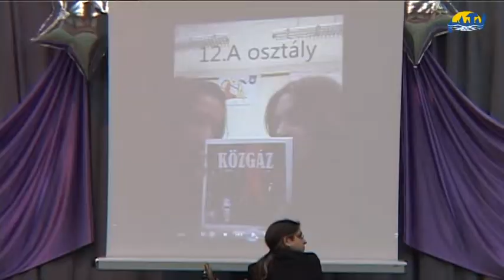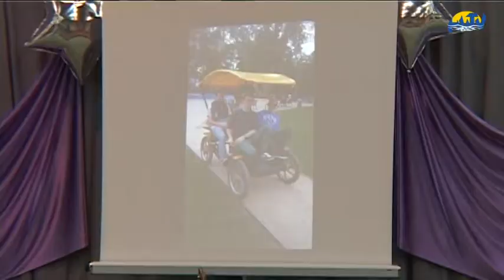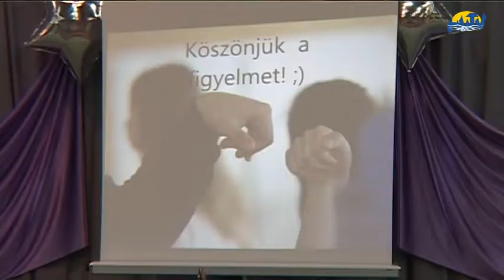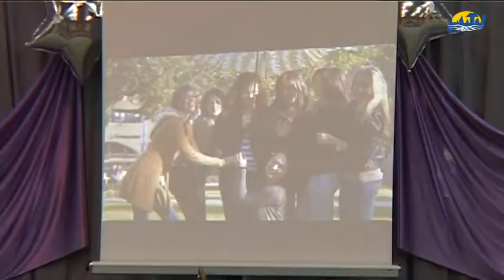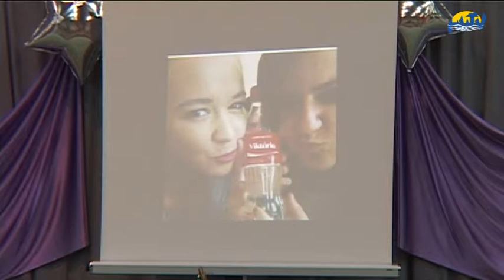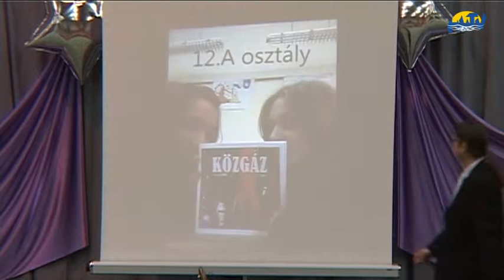Közgazdasági Szakközépiskola szalagtűzője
Szalagtűző a Közgázban